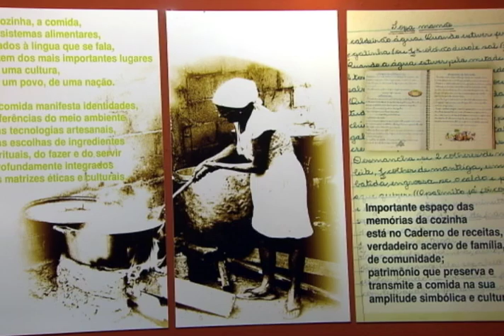Museu do Folclore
Entrevista com a idealizadora e folclorista do museu
Maria Angela Savastano.